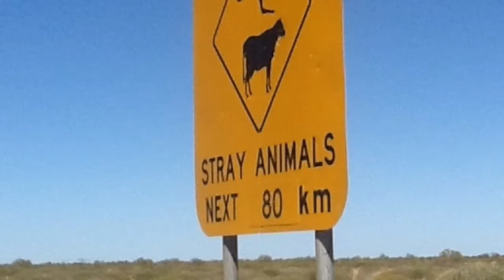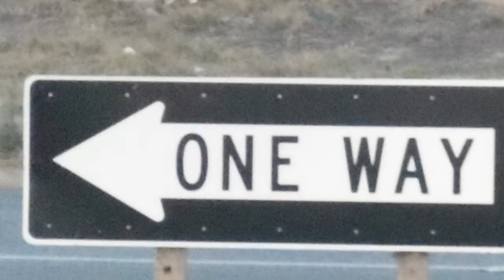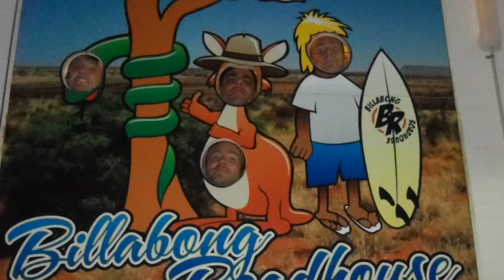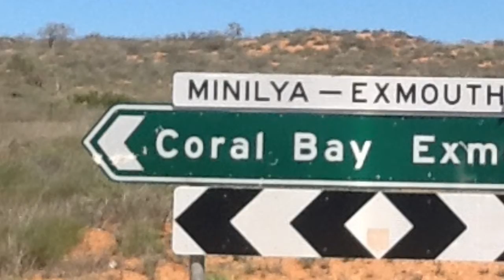Road trip Australia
On the road Perth to karratha